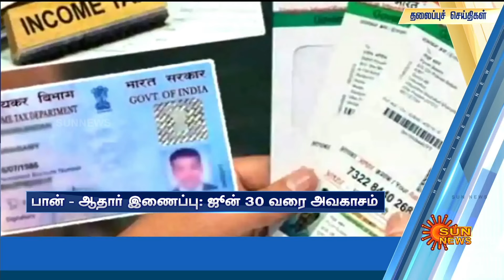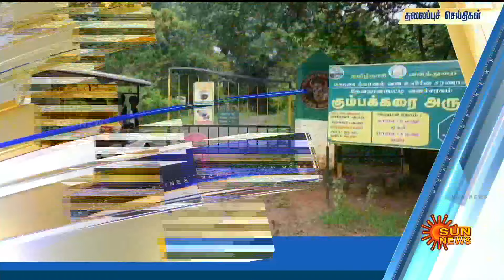Headlines Now | Night 8 PM | 28-03-2023 | Sun News | Tamil News Today | Latest News